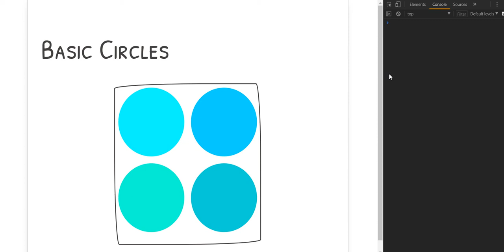CSS Paint API - Basic Circles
CSS Paint API drawing circles on canvas example.